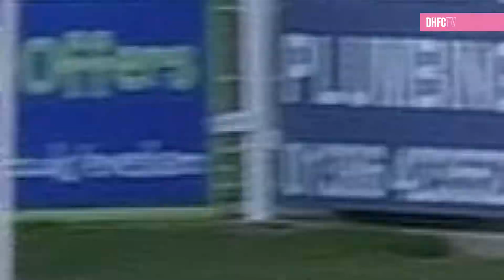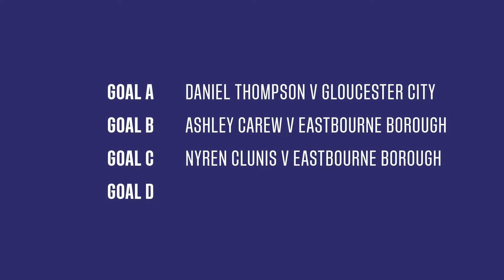Dulwich Hamlet 18/19 Goal of the Month: December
DHFCTV Goal of the Month December

🎥 Filming & editing by: Jamal Watts
🎤 Commentary by: Tom Bale
      Cover Photos: Duncan Palmer